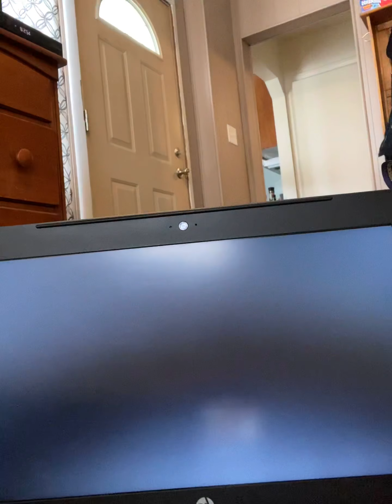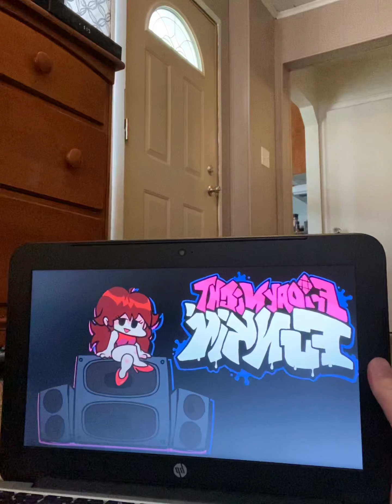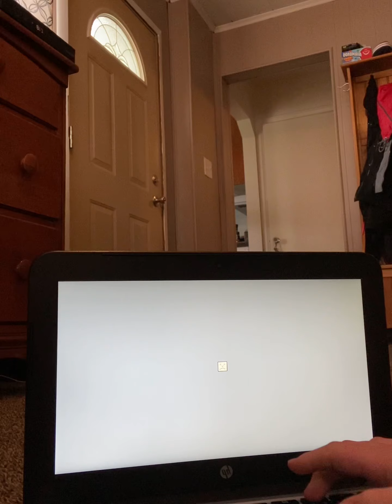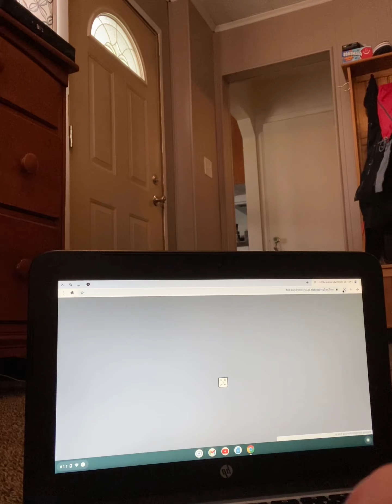Friday night funkin but read the description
You start off on easy and if you lose you go to the next week in the difficulty goes up one if you lose on hard mode you lose the challenge